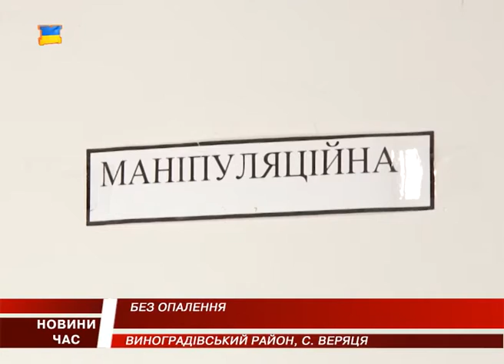Сільську амбулаторію не обігрівають